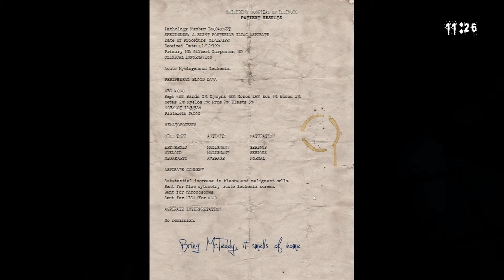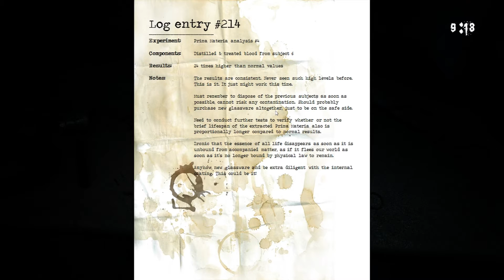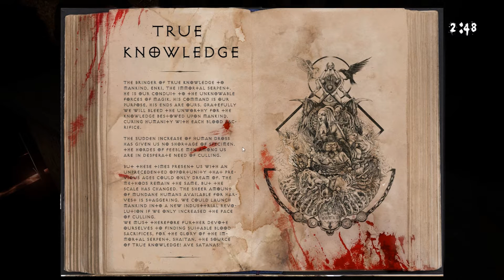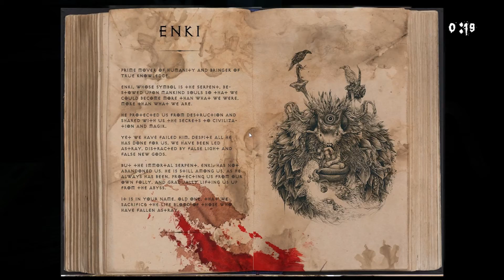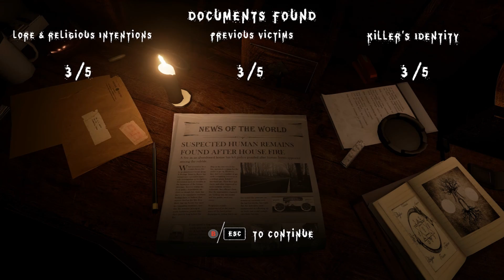ENKI (Game Scope)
Enki is a horror puzzle game about escaping from your captor by piecing to together what exactly is going on. Heavy emphasis on real world theology